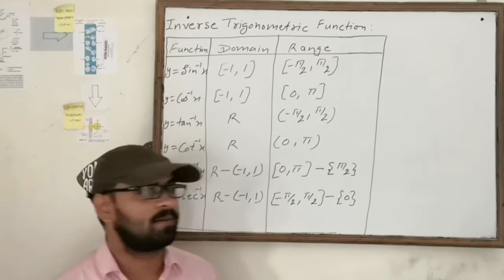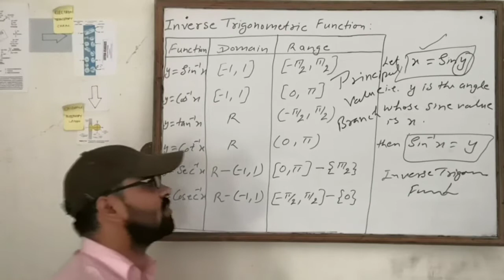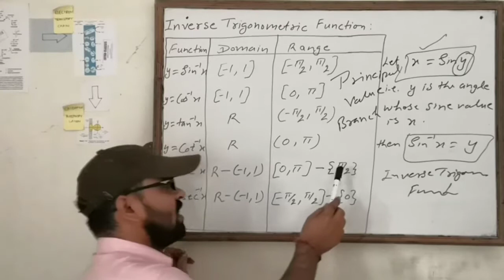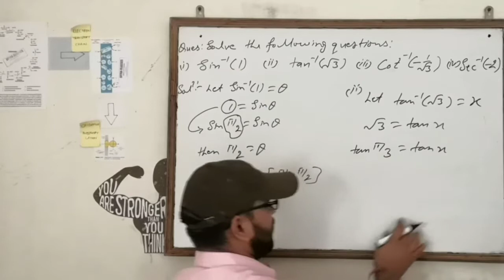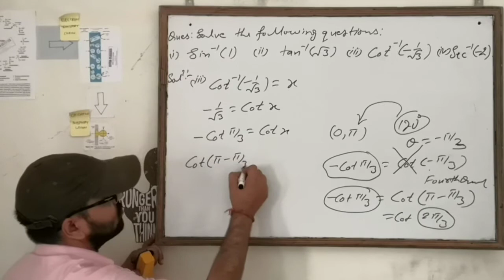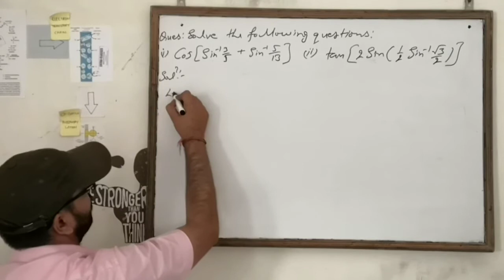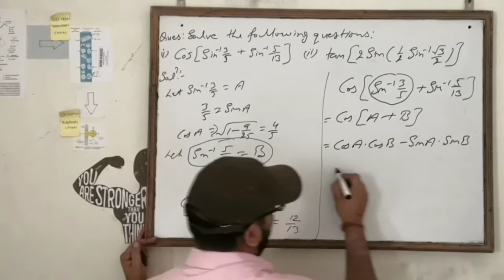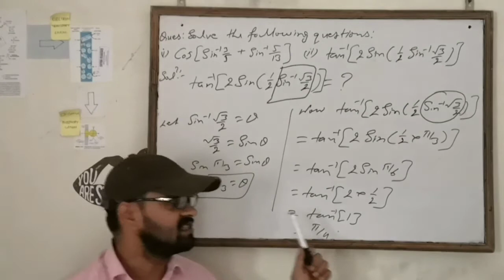XII-MATHS | INVERSE TRIGONOMETRIC FUNCTIONS | LECTURE-1 | SH VIJAY KUMAR SIR